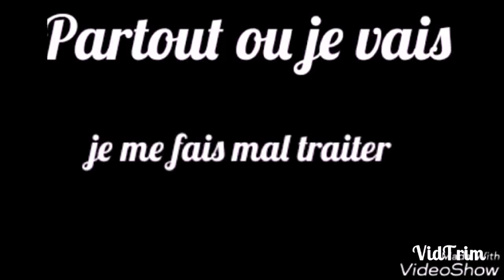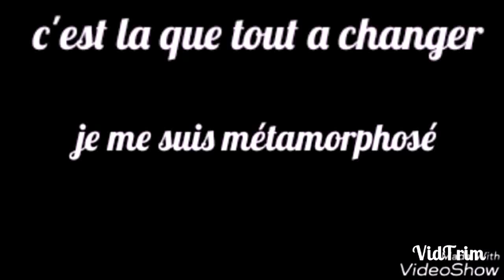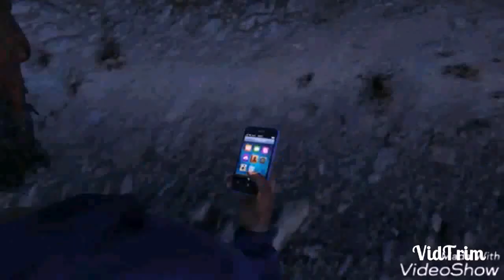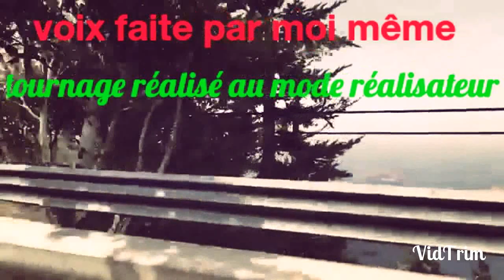Un SDF au grand coeur [COURT METRAGE GTA5]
Projet très très particulier!!!

+ de 1 jour d'investissement!
En sachant que j'ai fait les montage sur tabllette comme d'habitude

Svp je vous demande 1 chose pour autant de travail
FAITE MOI CONNAITRE
partager cette video sur vos resaux sosiaux
FAITE SAVOIR A VOS PROCHE QUE MA CHAINE EXISTE!
sa me comblerait de bohneur

Merci d'avance

Es que ont peux battre le record de like?  !
PENSER A TOUS LE TRAVAIL QUE JAI DU ENDURER
LES BEUG DE MONTAGE PATATI PATATA...
ALORS SOUTENER MOI!

Svp un max davi dans les commentaires

SES BIEN BAUX DE REGARDEZ MAIS MOI JE VEUX DES RETOUR!!!
ALLEZ DES QUE LA VIDEO ET FINI LACHE MOI UN COMMENTAIRES

bon je vous laisse!

Si la vidéo t'a plus n'oublie surtout pas de Liker et de commentez

          Partage la video pour m aidez a obtenir d avntage de vu!👀😒

          Soit actif sur la chaine sa me ferait énormément plaisir!

     Liens :
Si tu est nouveau et que tu aime mon convenu CLIC ICI! :

  MERCI et a la prochaine pour d autre vidéo!